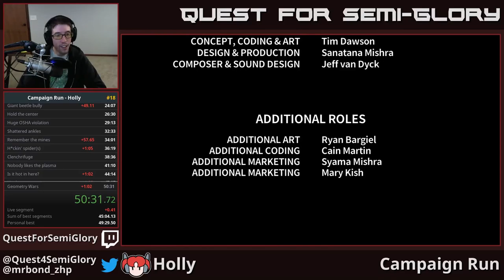Quest for Semi-Practice - Assault Android Cactus Speedruns, Session 68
You want a quick 'Nut?  Because that's how you get a quick 'Nut.